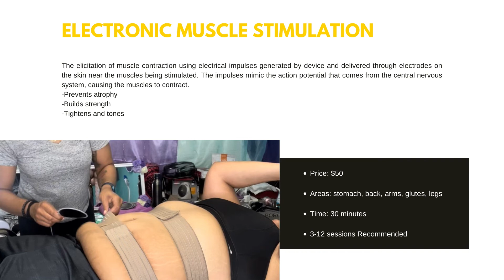Ultimate training package